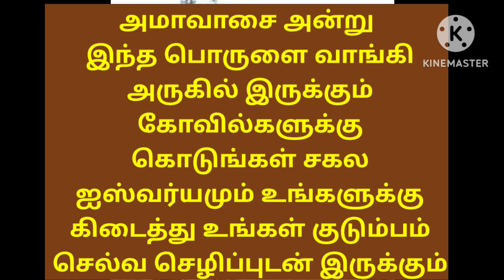அமாவாசை அன்று இந்த பொருளை வாங்கி அருகில் இருக்கும் கோவிலுக்கு கொடுங்கள் உங்கள் செல்வாக்கு உயரும்👍🏻